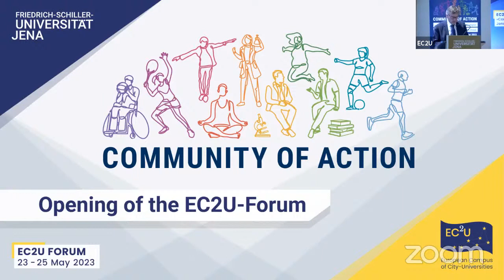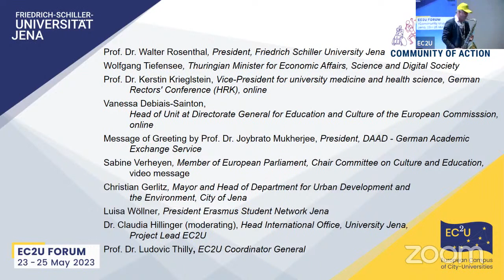6th EC2U Forum Jena